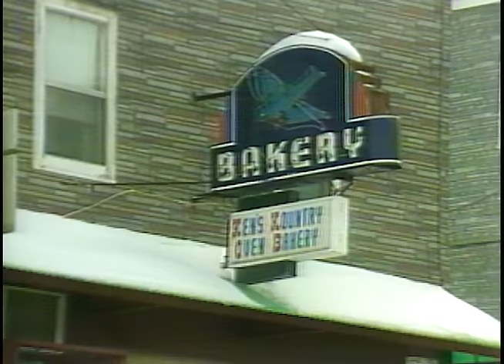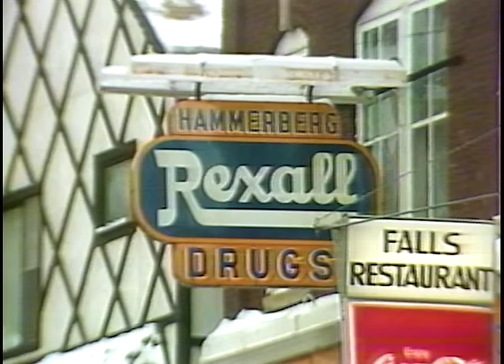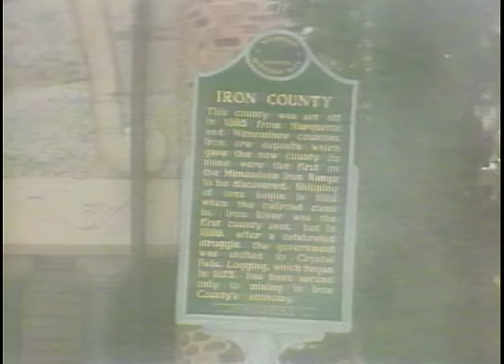Living in the Upper Peninsula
A profile of the residents of Crystal Falls, Michigan during the harsh winter months. Originally aired as a news series on WDIV-TV, then recut as a documentary that aired on December 31, 1983. Reported by legendary journalist Bob Pisor, the documentary profiles loggers, hunters, a transplanted musician, and various unique U.P. characters.